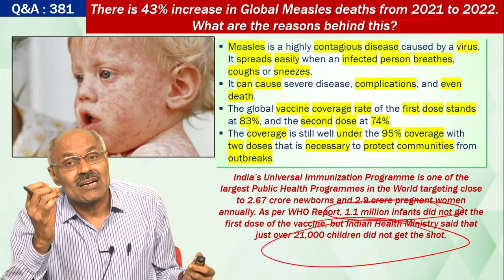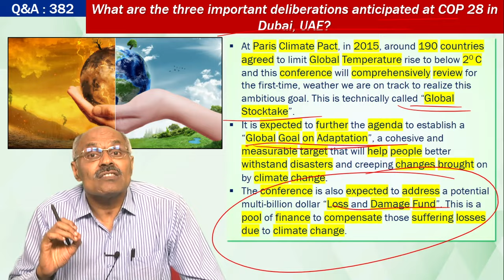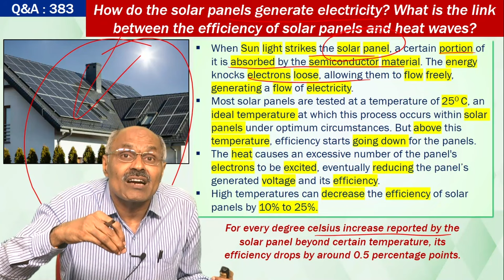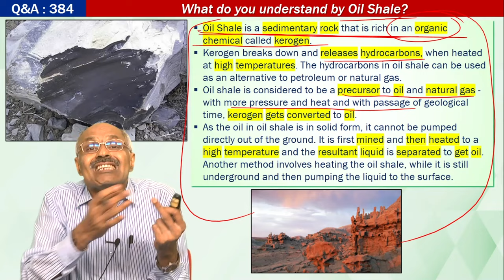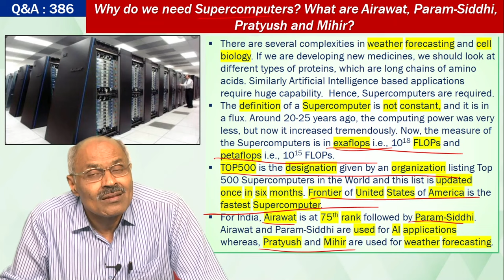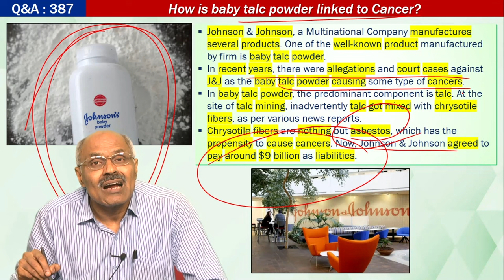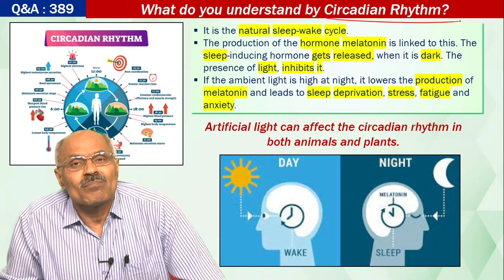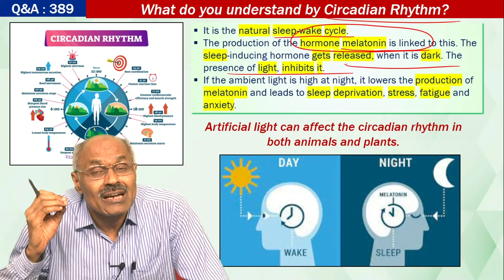10 AM with G V Rao Sir || Science & Technology - 8 || Mana La Excellence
Video Title: 10 AM with G V Rao Sir || Science & Technology - 8 || Mana La Excellence

*Mana La Excellence Telegram Channel Link*

Address:
La Excellence IAS
1st floor, #1-10-223/s,

English:
La Excellence IAS Coaching Institute
Kannada: